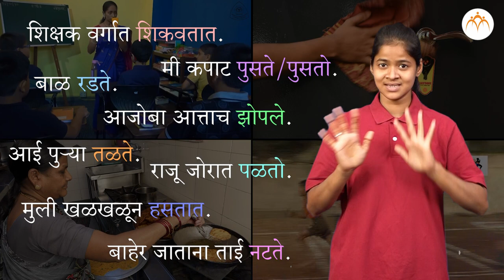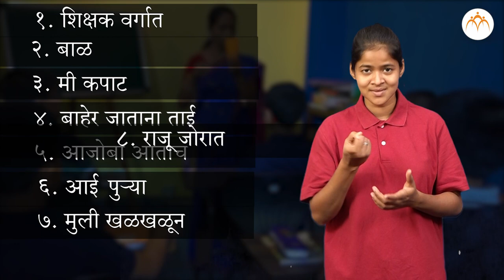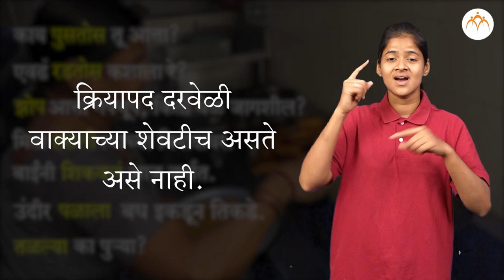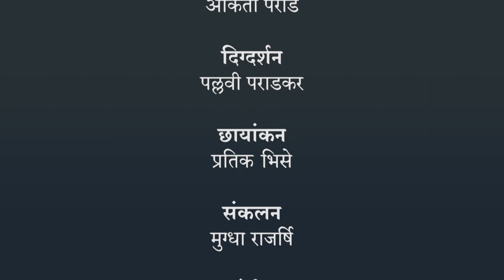क्रियापद | ४ थी मराठी | भारतीय सांकेतिक भाषेनुसार अध्ययन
क्रियापद,४ थी मराठी,ISL Marathi language learning content, Class 4 , Jnana Prabodhini, Maharashtra Board,